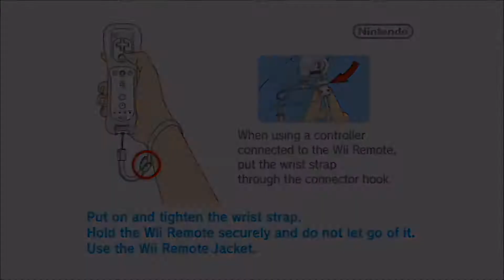Castlevania Judgement - PART ONE: Horrid...Just Horrid - Grinded Gaming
Castlevania Judgement - Welcome to a brand new episode of Grinded Gaming!!! In honor of Castlevania on Netflix, we are playing the notoriously bad, Castlevania Judgement!!!